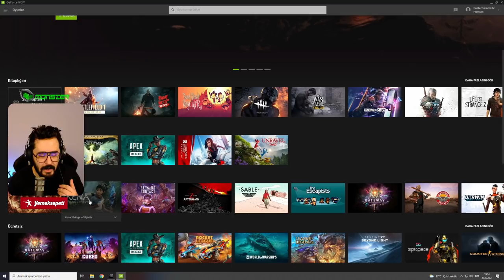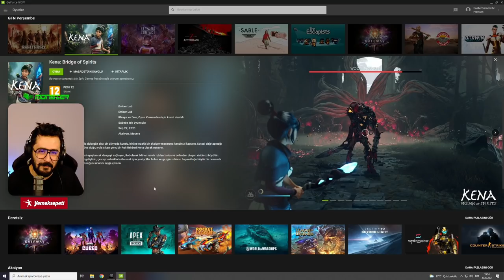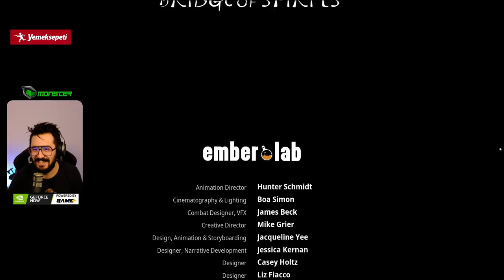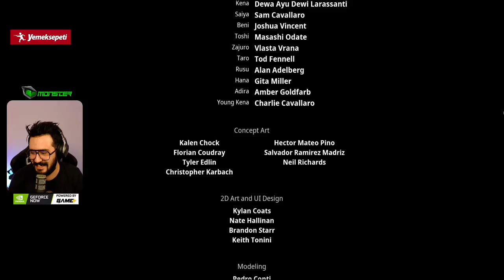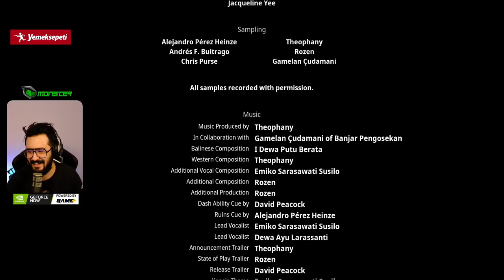BİR MASALIN SONU! - KENA BRIDGE OF SPIRITS TÜRKÇE BÖLÜM 4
Ben Mete Özbey , bu videoda sizlere Kena: Bridge Of Spirits i sunuyorum. Kena: Bridge of Spirits, Ember Lab tarafından geliştirilen ve yayınlanan bir aksiyon-macera oyunudur. Hikaye, ölen insanların fiziksel dünyadan ruh dünyasına geçmelerine yardımcı olmak için büyülü yeteneklerini kullanan genç bir ruh rehberi olan Kena'yı takip ediyor.İyi seyirleri

Uygun fiyata oyun ve dahası oyunlara dair bir çok ürünü satın alabileceğiniz EPIN i ziyaret etmek için

Videoyu Beğendiyseniz ;

PS5 Kena Bridge of Spirits Walkthrough Gameplay Part 1 includes a PS5 Review and Kena Bridge of Spirits Campaign Mission 1 of the Single Player Story Campaign for PS5 and PlayStation 5. This 2021 Kena Bridge of Spirits Story Campaign Walkthrough will be the Full Game including a Review, Prologue, All Story Chapters, OST, Cut Scenes, Cinematics, Rot, Masks, Upgrades, Hats, Flower Shrine, Spirit Mail, Cursed Chests and more until the Ending of the Single Player Story. Thanks Ember Lab for giving me Kena Bridge of Spirits!

Kena: Bridge of Spirits is an action-adventure game developed and published by Ember Lab. The game is scheduled for release for Microsoft Windows, PlayStation 4, and PlayStation 5 on September 21, 2021. The story follows Kena, a young spirit guide who uses her magical abilities to help deceased people move from the physical to the spirit world. The game is presented through a third-person perspective. The player uses Kena's staff for attacking enemies, and her pulse ability for defending against attacks. They are tasked with collecting small spirit companions known as the Rot, who help to complete tasks and battle against enemies.

Kena: Bridge of Spirits is an action-adventure game played from a third-person perspective. The player controls Kena, a young spirit guide with magical abilities. In combat, the player uses Kena's staff for light, heavy, and charged attacks. An upgrade transforms the staff into a bow. When defending against enemies, the player can activate Kena's pulse ability, which acts as a shield and has a health meter that depletes when attacked; it also serves to provide clues and activate objects.  The player is tasked with collecting small spirit companions known as the Rot. They can be directed to complete tasks, such as moving objects, taking certain shapes, or distracting enemies. The player must damage enemies before the Rot builds enough courage to join battles. The Rot can be customized with different hats. The game utilizes the DualSense controller's haptic feedback for features such as Kena's Spirit Bow.

Kena: Bridge of Spirits is set in a fictional location which is not Kena's place of origin. The main village, which acts as the game's hub world, is abandoned at the beginning of the game, having been struck by a tragedy hundreds of years earlier. Throughout the game, Kena restores the area to an improved state. In the game's lore, deceased people can remain between the physical and spirit worlds if they are traumatized or feel unfinished. As a spirit guide, Kena tries to understand their difficulties and help them to move on. Kena has a scar from her hand to her shoulder, which represents a traumatic experience with her father that will be explored in the game. Other characters include Saiya and Beni, two young children whose teenage brother, Taro, is a restless spirit who Kena helps.